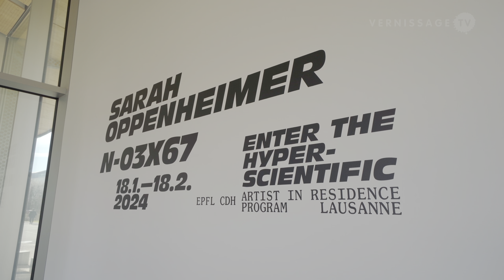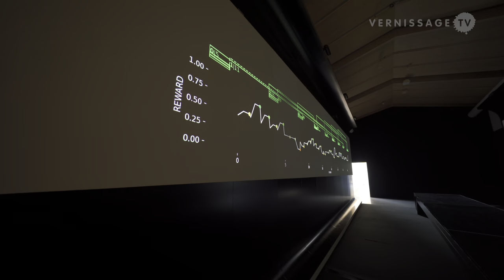Sarah Oppenheimer: N-03X67 / EPFL Pavilions, Lausanne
N-03X67 is a new work by architectural manipulator Sarah Oppenheimer that is currently on view at the Kengo Kuma designed Pavilion 5 of the École Polytechnique Fédérale de Lausanne (EPFL) in Lausanne, Switzerland. Sarah Oppenheimer’s work is known for the manipulation of the built environment. Her newest work, N-03X67 encourages human interaction with EPFL Pavilions’ glass structure. It was commissioned in the framework of the second edition of the EPFL-CDH Artist-in-Residence (AiR) Program Enter the Hyper-Scientific, in collaboration with the EPFL Laboratory of Intelligent Systems (LIS) and EPFL Laboratory of Integrated Performance in Design (LIPID).

In this video, Giulia Bini (Curator & Head, EPFL – CDH AiR Program Enter the Hyper-Scientific), talks about Sarah Oppenheimer's new work and the EPFL – DCH Artist in Residence Program. The exhibition runs until February 18, 2024.

Sarah Oppenheimer: N-03X67 / EPFL – CDH Artist in Residence Program 2023, Enter the Hyper-Scientific. EPFL Pavilions, Pavilion A, EPFL College of Humanities (CDH), Lausanne (Switzerland), January 25, 2024.

00:00 - Intro
00:22 - Sarah Oppenheimer: N-03X67
04:16 - The EPFL – CDH Artist in Residence Program
06:01 - N-03X67: How it works
07:54 - Outro